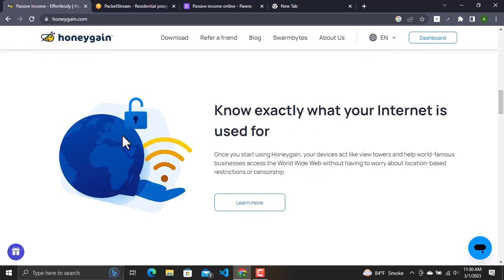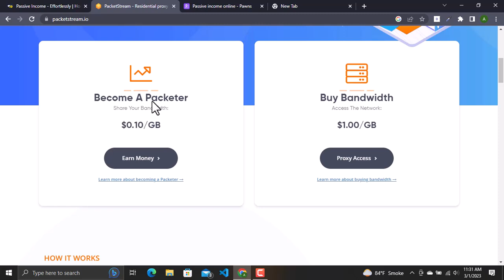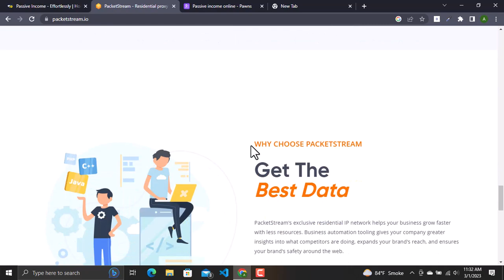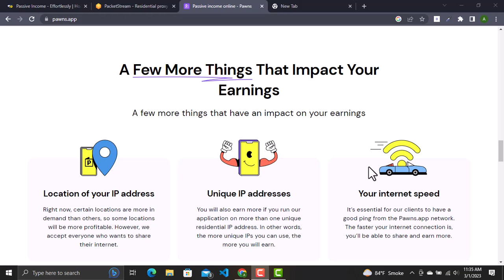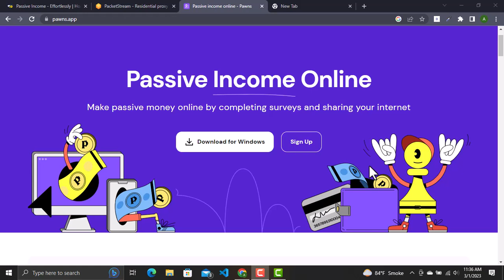how to make money online | sell your internet | earn money 50$ above | passive income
About Content